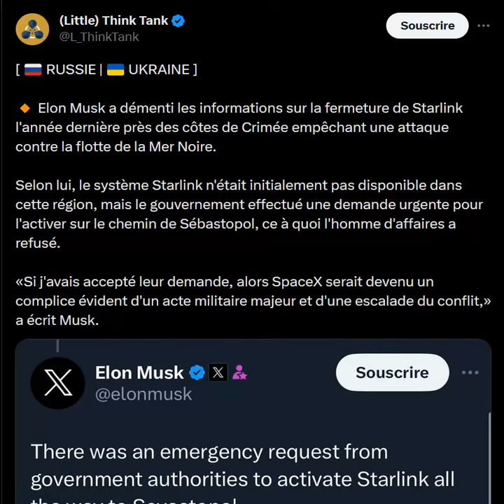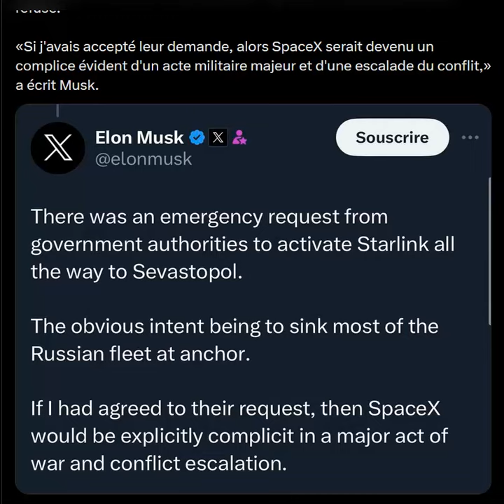Starlink : Musk répond aux rumeurs et révèle ce qu'il s'est vraiment passé l'an dernier en Ukraine